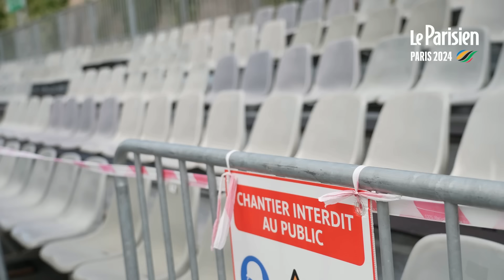Les tribunes de la cérémonie d’ouverture des JO ont envahi les quais de Seine et les ponts de Paris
Des milliers de tribunes ont pris place le long des quais de Seine pour accueillir les spectateurs qui viendront assister à la cérémonie d’ouverture des Jeux olympiques, le 26 juillet prochain. Des installations qui impressionnent les touristes.